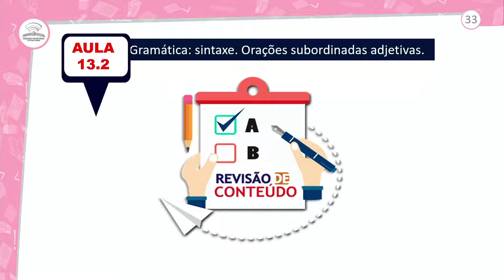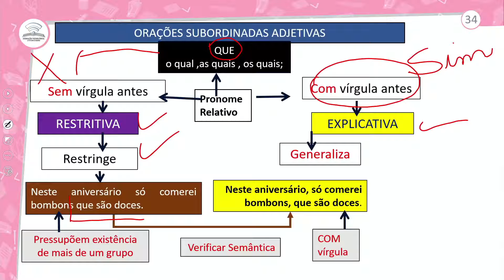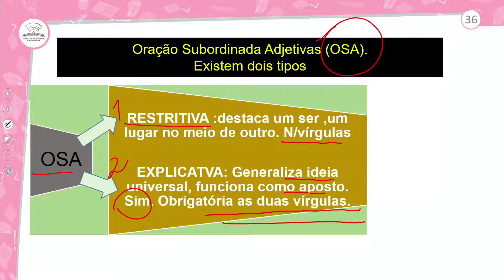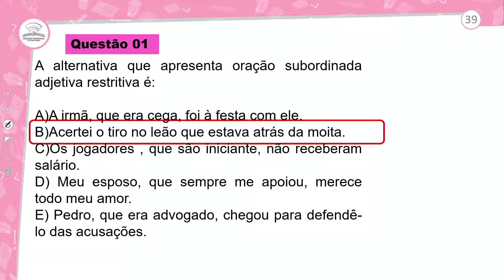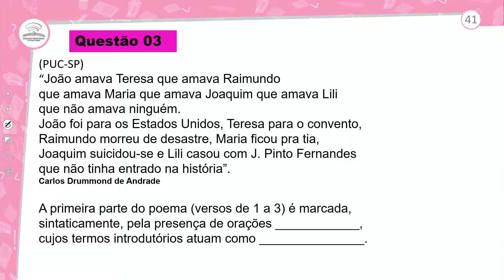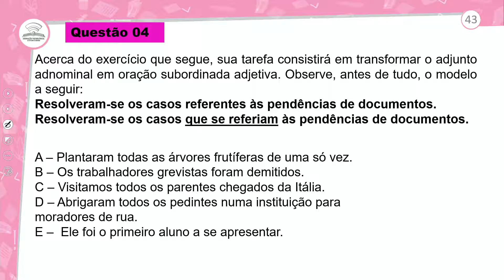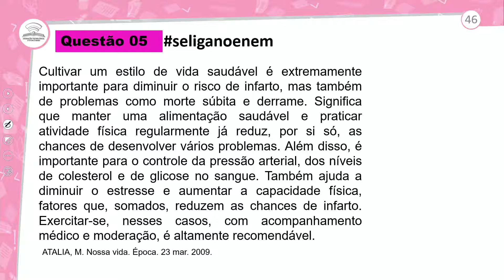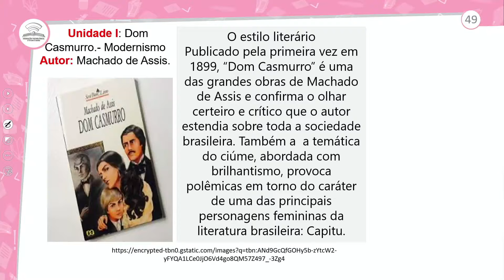13.2 - REVISÃO E CORREÇÃO - GRAMÁTICA: SINTAXE. ORAÇÕES S. ADJE - 3º ANO E.M -AULA 13.2/2021